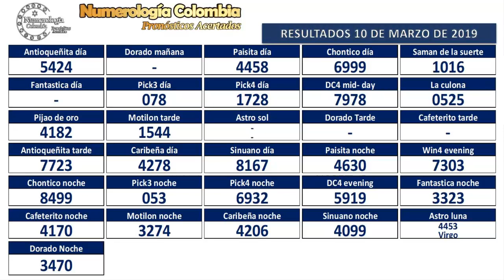Predicción 11 de Marzo de 2019